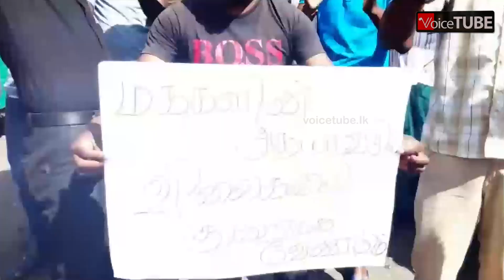හාල් මිල අඩු කරපන් - පෝර මිල අඩු කරපන් පෝර දියව්, පාන් දියව් වතුකරයත් මහ පාරට